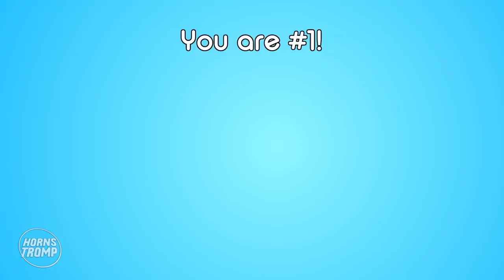LEON PRO VS SANDY NOOB - BRAWL STARS ANIMATION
Sandy have bad feelings this time but ,he will meet foes or friends first? lets find out...

**BRAWL STARS**

Brawl Stars is a freemium multiplayer mobile arena fighter/party  brawler/shoot 'em up video game developed and published by Supercell.

You have different game modes and characters to choose from that you will get as you play.
Get gems, defend, attack and many more things is what awaits you in this fantastic game.